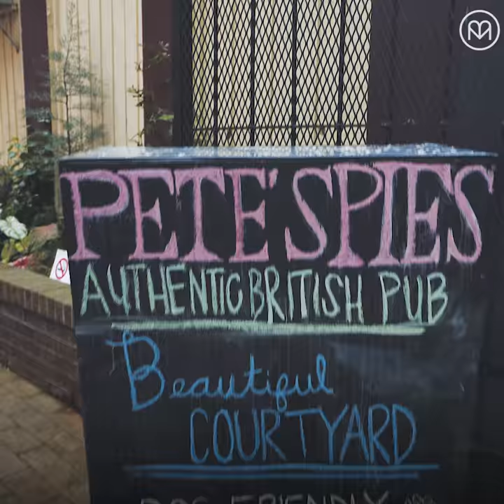Explore Asheville with Sammy the Dog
Ruffin' it in Asheville!